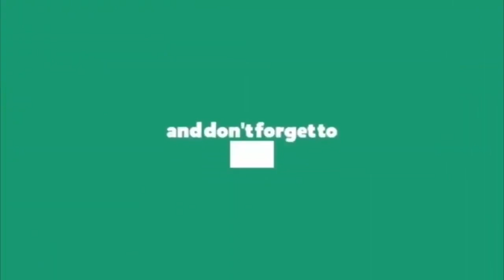రేవంతన్నఫైరయితే.. 🔥🔥ఒక్కొక్కరికి..👊 || Revanth Reddy Fire on Media || Revanth Reddy News